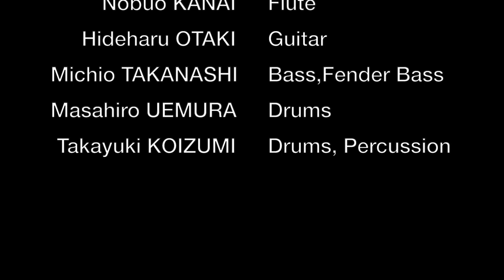FANCY FREE / YUICHI KIMURA Flying GG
01. FANCY FREE                                                            11:57
02. 502 BLUES                                                                 5:06
03. POLKA DOTS  MOON BEAMS                                 7:09
04. FIRST TRIP                                                                 5:44
05. LIBERATED BROTHER                                              6:12
06. NAIMA                                                                       13:11
07. STELLA BY STARLIGHT                                            7:33
08. DAYS OF WINE AND ROSES                                     4:36
09. EVERYBODY WE HAVE THE BLUES                        7:31

YUICHI KIMURA Flying GG

   Yuichi KIMURA  :  Piano(2,5,7,8), Rhodes Electric Piano(1,3,4,6,9)
   Teruo GOTOH  : Tenor Sax(1,2,5,8,9),Soprano Sax(3,6)
   Nobuo KANAI  : Flute(1,6)
   Hideharu OTAKI  : Guitar(1,5,6)
   Michio TAKANASHI  : Bass(2,3,4,6,7,8,9),Fender Bass(1,5)
   Masahiro UEMURA  : Drums(1,2,3,5,6,9)
   Takayuki KOIZUMI  :  Drums(4,7,8),Percussion(1,5,6)

   Produced by Yuichi KIMURA
   Co Produced by Teruo GOTO & Michio TAKANASHI

  Recorded on March 5,6,7, 2023 at KAMEKICHI ONGAKUDO
  Recording Engineer by Takashi UEDA
  Mastered by Takashi UEDA

   Cover Photo by Teruo GOTO
   Cover Design by Nobuo KANAI

Tokyo92.Jazz